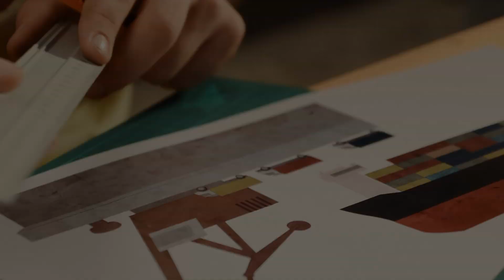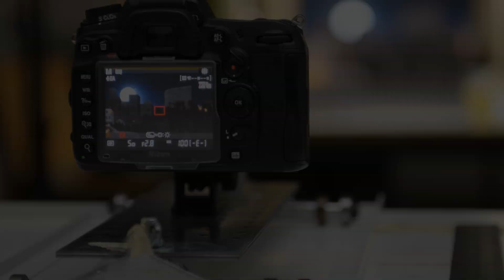ANCORE - Condemned to Die | Making Of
Album
Reset to Zero

Making Of by
Martin Pabis

Vielen Dank an alle Helfer und unsere treuen Fans!

ANCORE